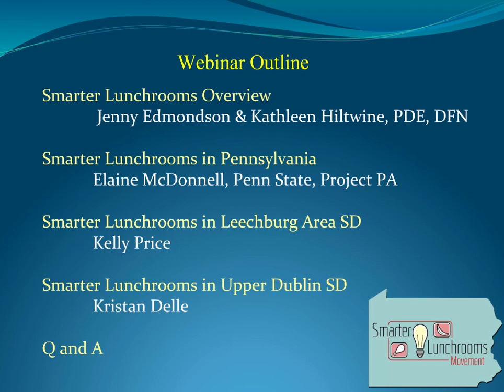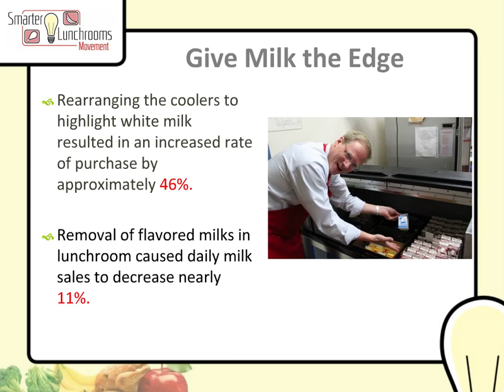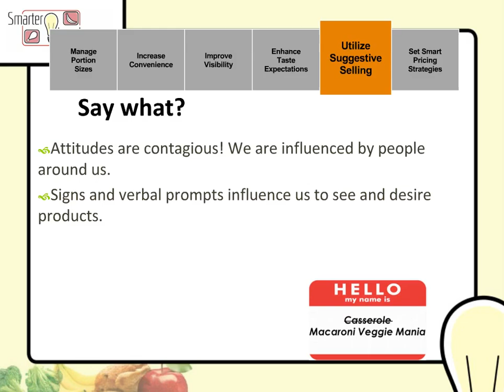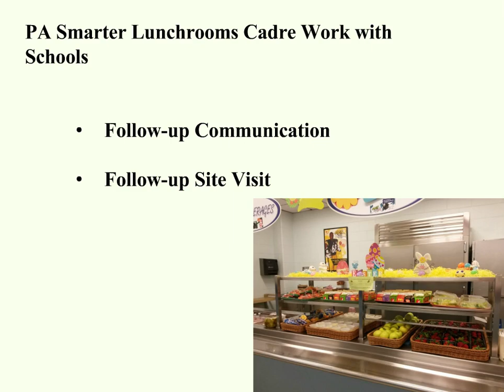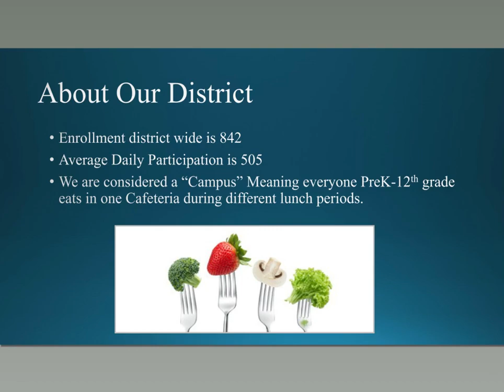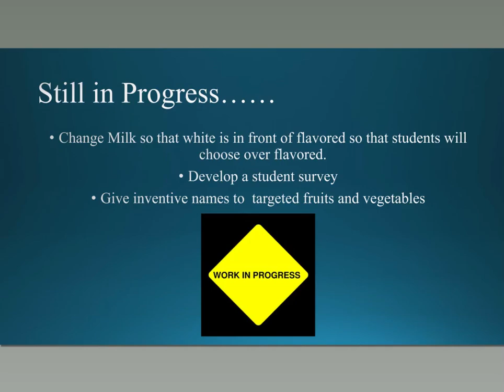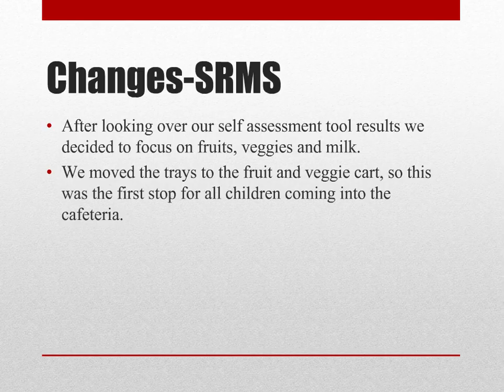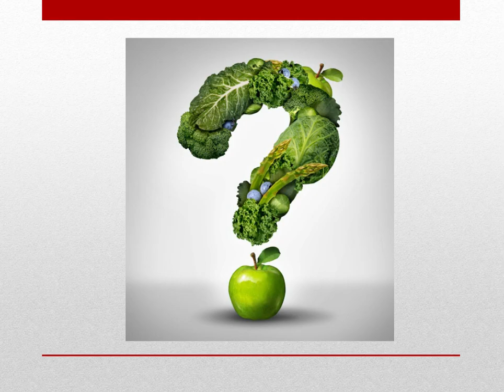SmarterLunchrooms in PA Schools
The Smarter Lunchrooms in Pennsylvania webinar was aired on May 26, 2016 by the Pennsylvania Department of Education.